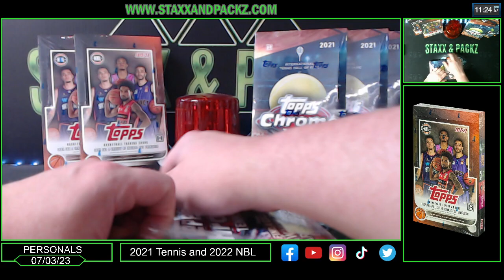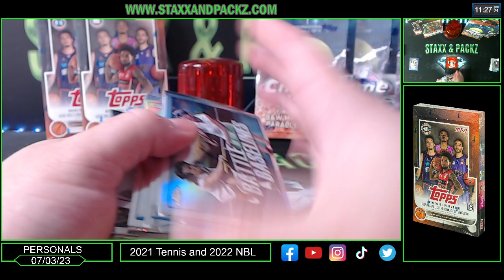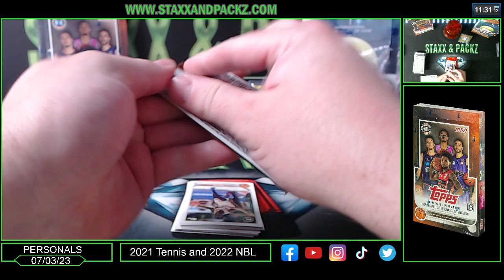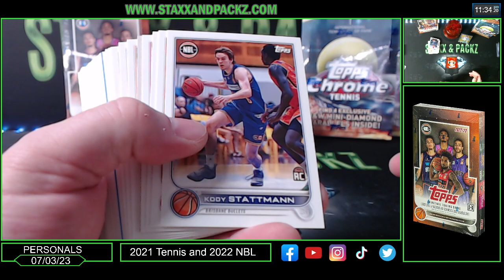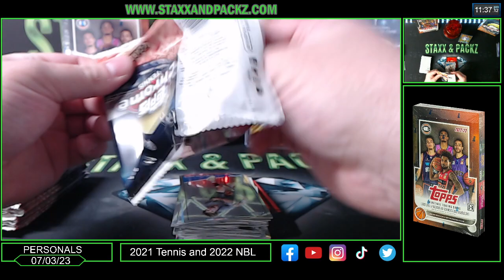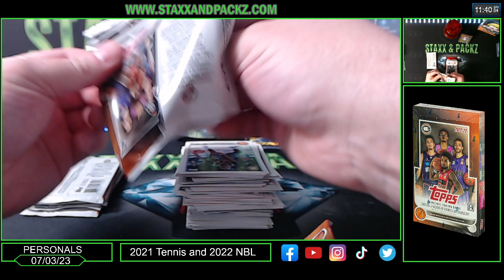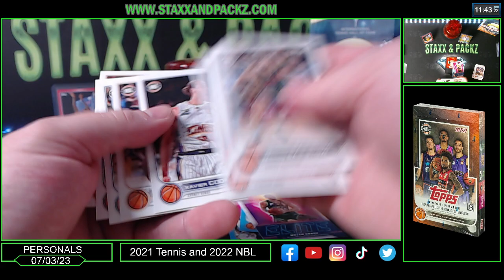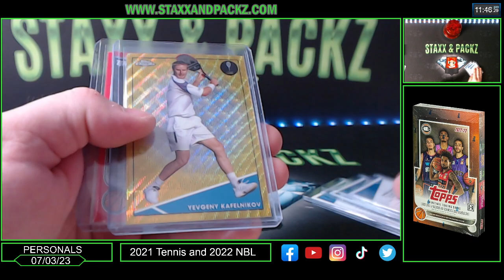2 NBL and 4 Topps Chrome Lite for Brian B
z
✅ Whatnot